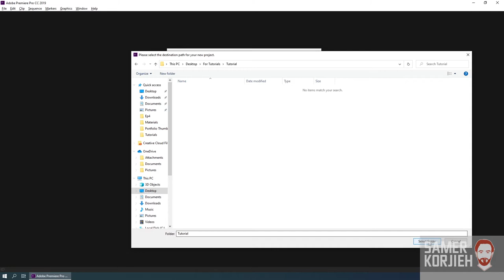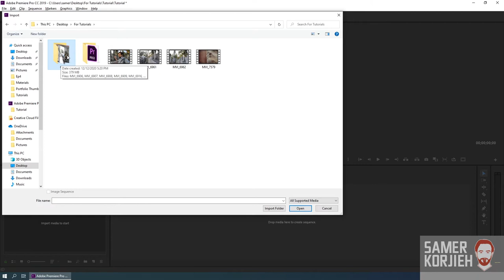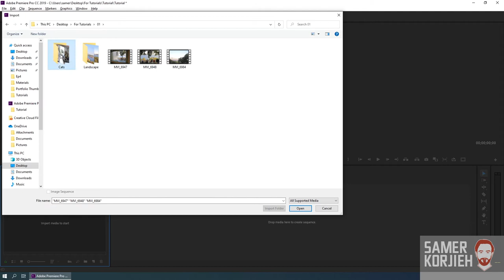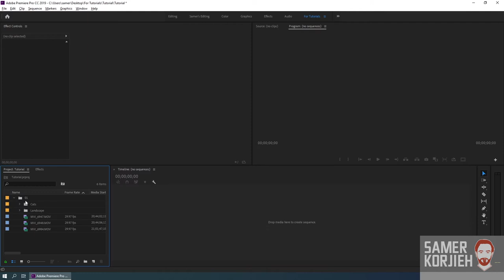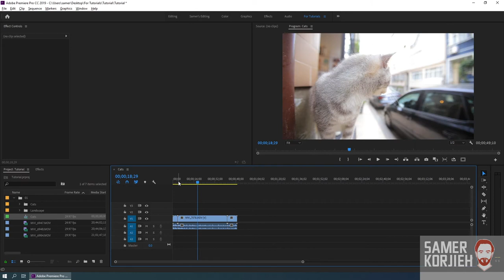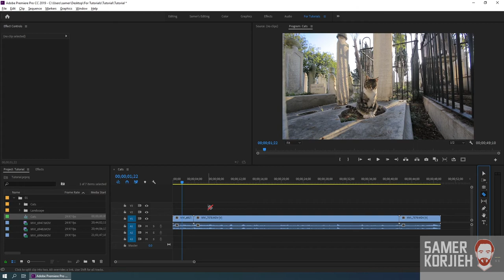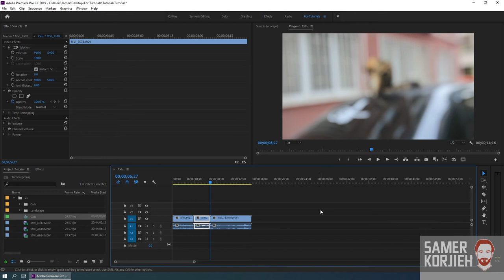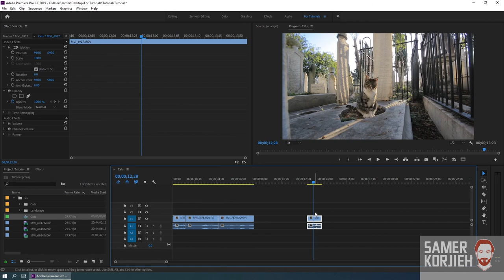تعليم أدوبي بريميير حلقة 1 - تقطيع السريع - Adobe Premiere Tutorials in ARABIC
المقدمة: (0:00)
شرح مبسط عن البريميير: (1:21)
كيفية رفع الفيديوات إلى البريميير: (5:01)
البدء بتعليم التقطيع: (9:59)